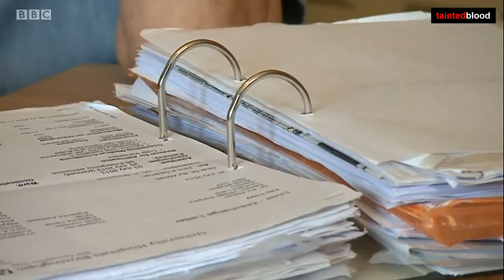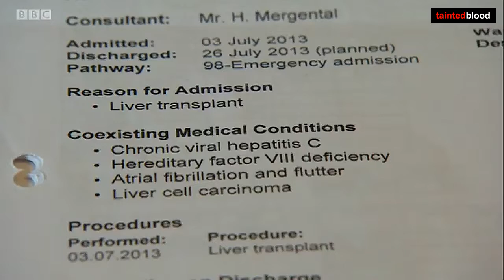BBC One Oxford News : South Today - 20th July 2017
BBC One Oxford News : South Today - Thursday 20th July 2017

With John Dedman, Neil Weller and solicitor Des Colins.
Presented by Geraldine Peers.